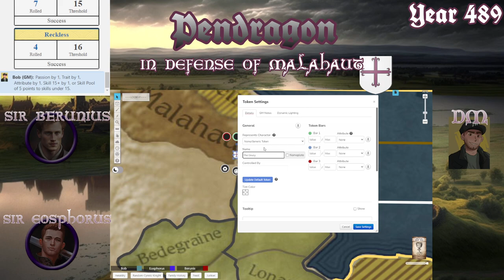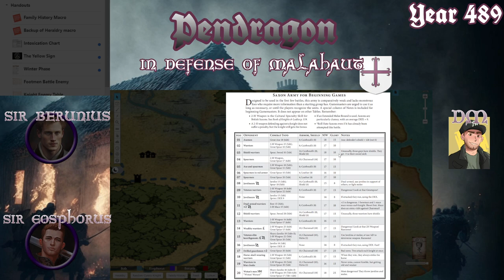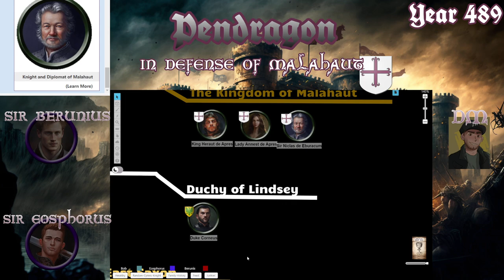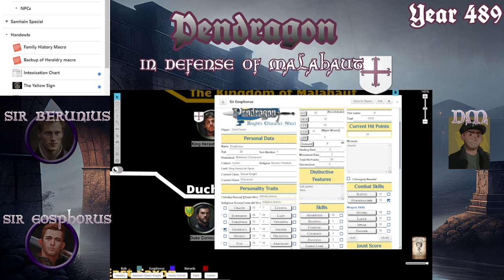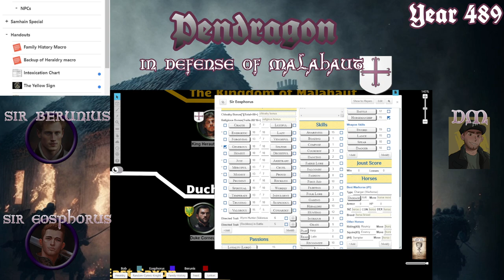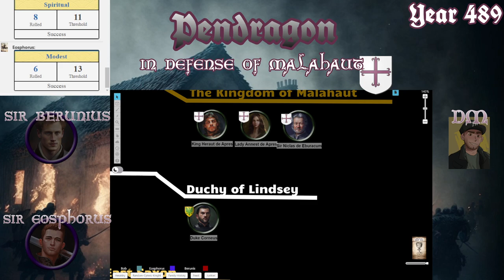In Defense of Malahaut | Session 2 | Pendragon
A Pro DM Session 2 for In Defense of Malahaut, a short miniature campaign of King Arthur's Pendragon using Pendragon 5.2, Book of Feasts, Book of Uther, Book of Sires, Book of Warlords, Book of Manor, and The Great Pendragon Campaign.

Malahaut. A powerful kingdom of Cumbria. Its largest city is Eburacum, the northern most of four Great Roman Civitas of England. Its ruler is King Heraut de Aprés, is known as the Centurion King for his one-hundred household knights.

The year is 489, and a political envoy is sent from Malahaut to Logres seeking King Uther's aid against the Northern Saxons.  Along the way, our Player Knights face several challenges, and dangers.